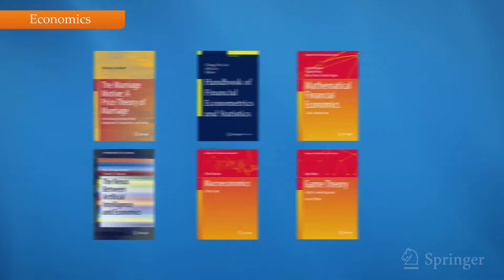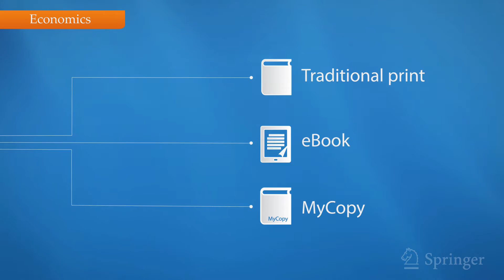Publish with Springer in Economics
Learn more about the benefits of publishing your book or journal article in Springer's Economics portfolio.